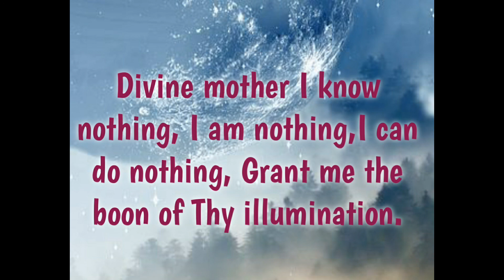NARAN Sir's This Week Chanting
NARAN Sir's This Week Chanting  - Divine mother
I know nothing, I am nothing,I can do nothing,
Grant me the boon of Thy illumination.